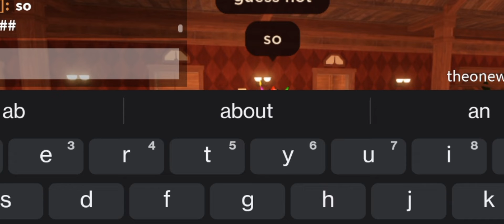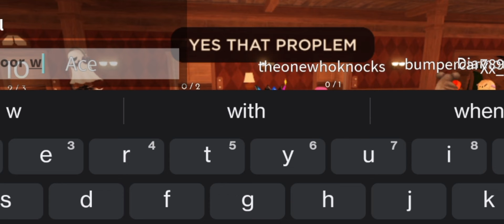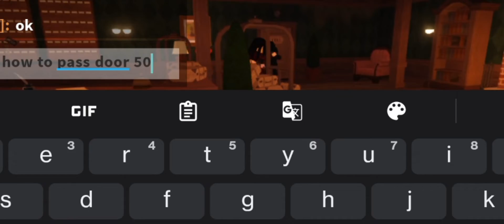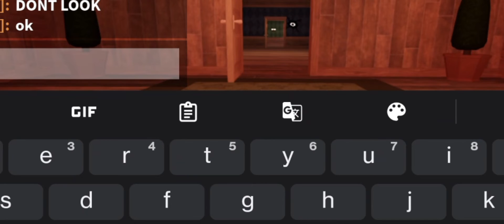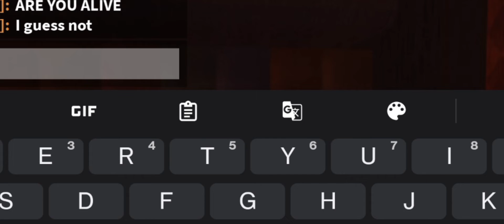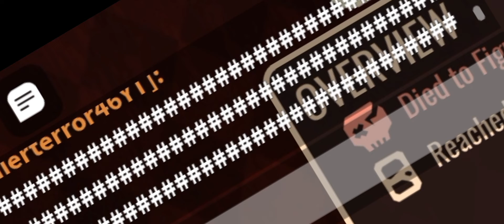another doors map